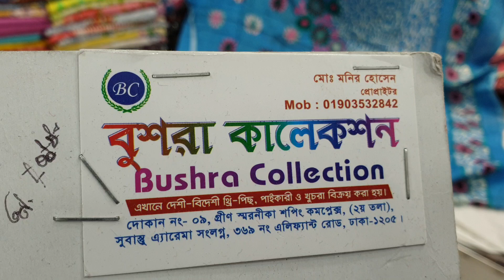ডিস্কাউন্ট প্রাইজে অরিজিনাল পাকিস্তানি থ্রী-পিছ কিনুন।